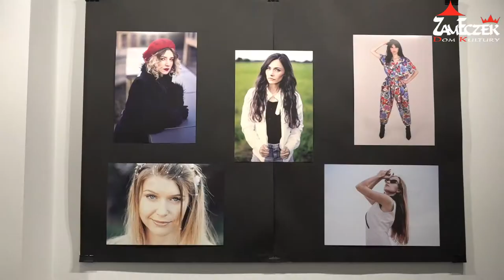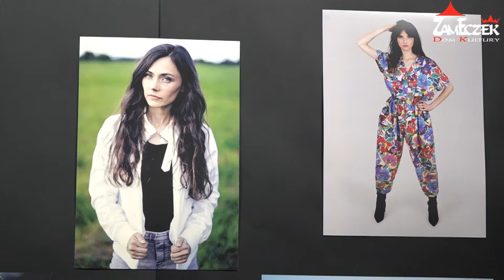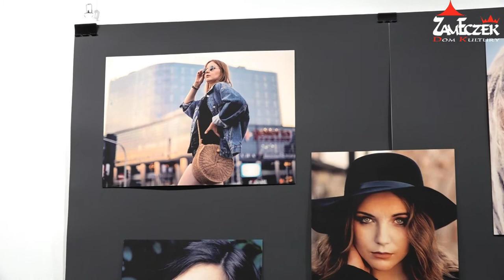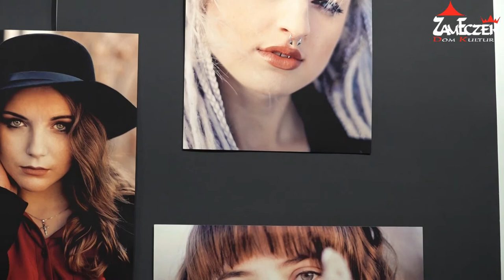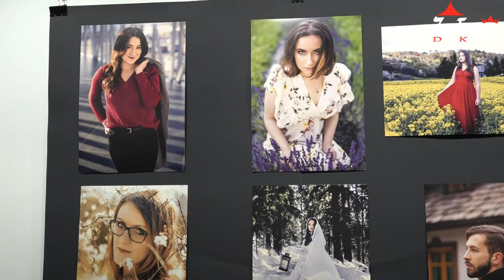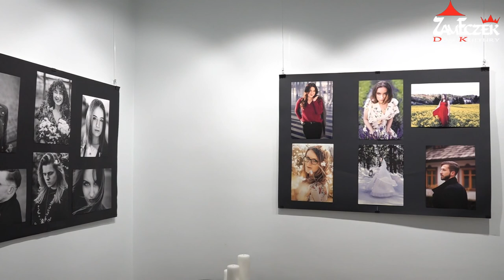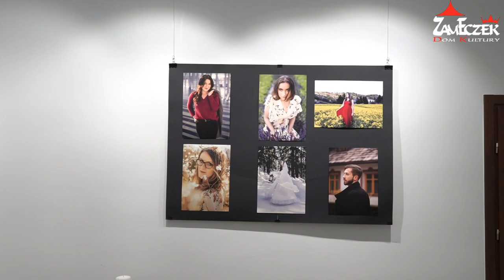Wystawa Artura Michelis'a - Fotografia portretowa i moda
📌🖼Dom Kultury Zameczek zaprasza na wystawę fotografii portretowej i mody autora Artura Michelis'a. Wystawa odbędzie się 5 marca o godzinie 18:00 w Galerii Art Styl. Zapraszamy
🗣O autorze: ARTUR MICHELIS
Urodzony w 1994 roku w Krośnie. Absolwent Ogólnokształcącej Szkoły Muzycznej I stopnia w Krośnie w klasie fortepianu oraz szkoły policealnej w Rzeszowie na kierunku fotografia.
📸Fotografuje od 2014 r. - interesuje się fotografią portretową i krajobrazową; wykonuje je również w skali makro oraz analogowo. Jego analogowe prace fotograficzne były pokazywane w 2015 r. w Młodzieżowym Domu Kultury w Rzeszowie. Jest laureatem nagród w konkursach „Balony nad Krosnem w czerni i bieli oraz kolorze” (2016/2017). W tym samym roku, dzięki współpracy z niemiecką firmą Digital Design wydał swój pierwszy fotoalbum zatytułowany „Fotoreportaż z Balonów nad Krosnem”.
📸W 2018 r. miała miejsce jego pierwsza wystawa fotograficzna w Krośnie, a w 2019 r. jego prace pokazywane były m. in. w mieście Energodar na Ukrainie, w Rzeszowie oraz w Państwowej Wyższej Szkole Zawodowej w Krośnie. Od 2020 r. mocno angażuje się w fotografię modową, tworząc własne stylizacje inspirowane modą i muzyką lat 80-tych.